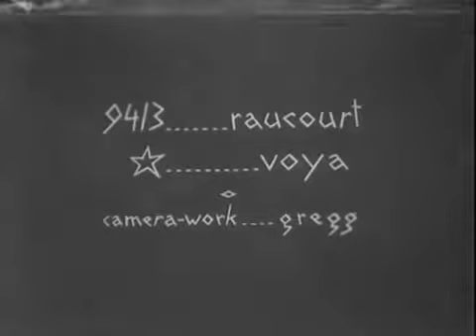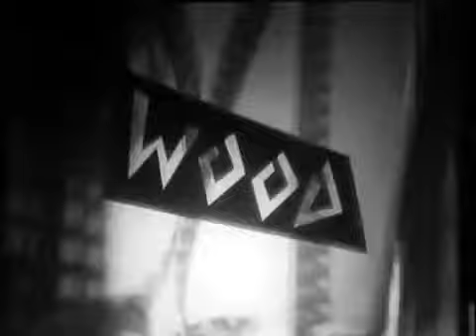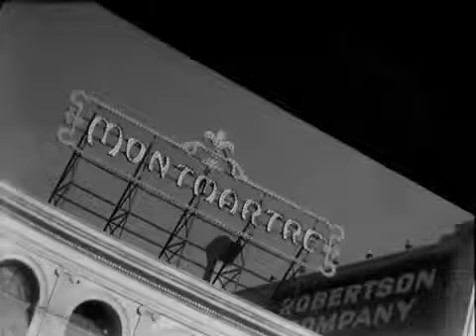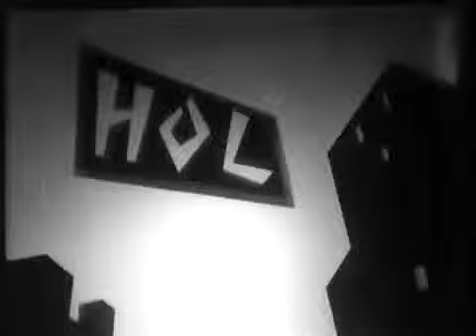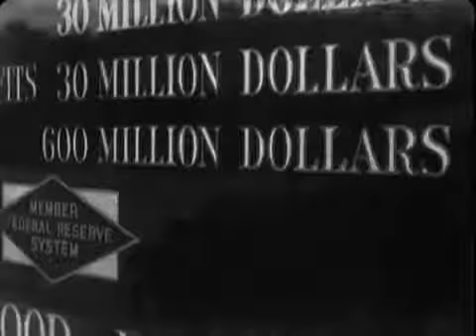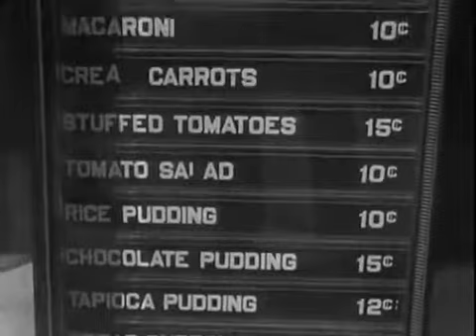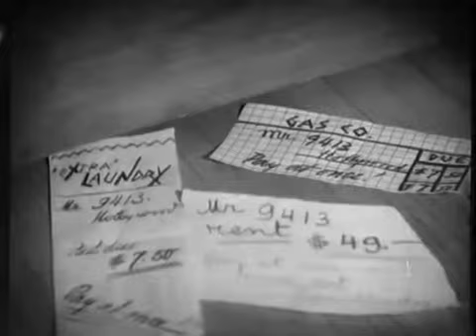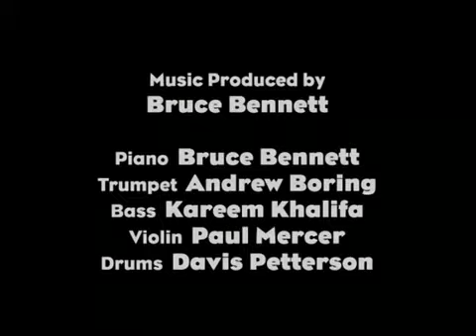The Life and Death of 9413 a Hollywood Extra 1928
SCORED BY POCOS POSTRES

The Life and Death of 9413: a Hollywood Extra is a 1928 American silent experimental short film co-written and co-directed by Robert Florey and Slavko Vorkapić. Considered a landmark of American avant-garde cinema, it tells the story of a man (Jules Raucourt) who comes to Hollywood with dreams of becoming a star, only to fail and become dehumanized, with studio executives reducing him to the role of extra and writing the number "9413" on his forehead.